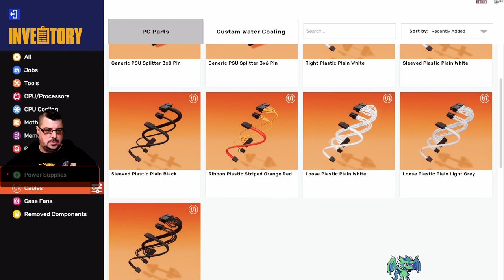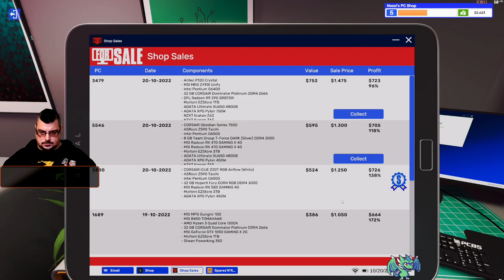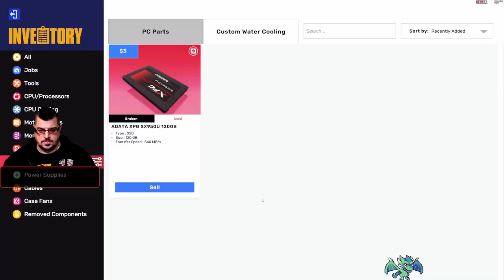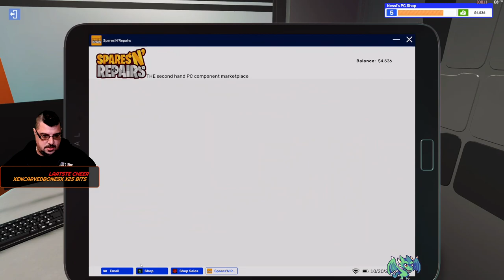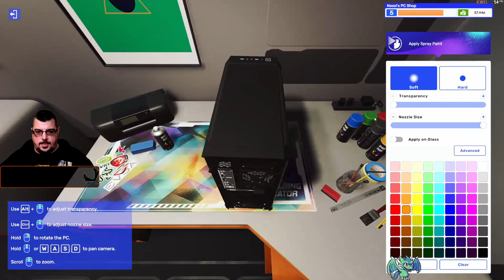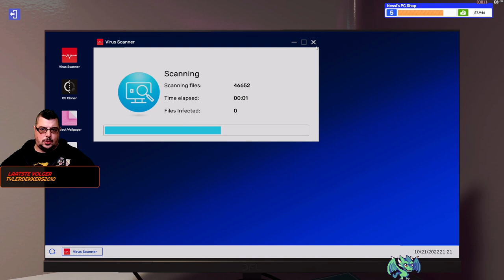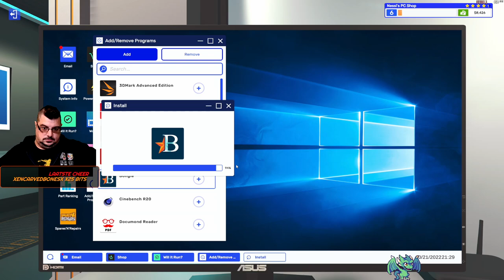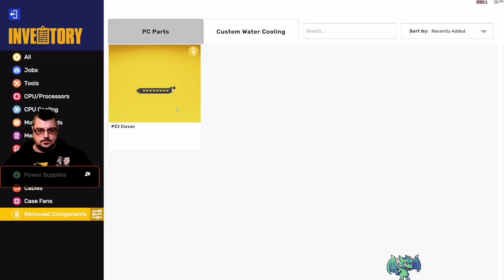PC Building Simulator 2 deel 3